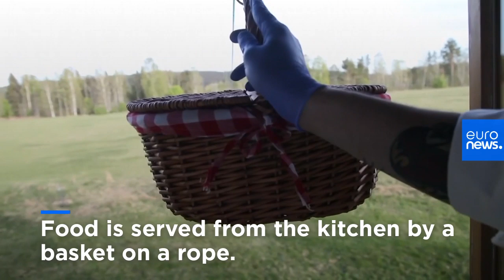DE SCHWEDEN TINY RESTAURANT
Ein Restaurant mitten auf einer Wiese, für nur eine Person. Traumhaft oder einsam? Abstand ist hier selbst zu den Bedienungen gewährleistet: Das Essen kommt per Seilzug in einem Körbchen.